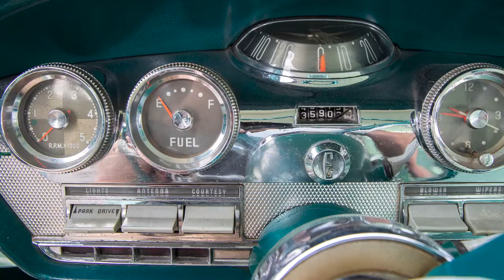Love 'em or Hate 'em Edsels Roll Into Boise For Club Reunion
Edsel enthusiasts drive their horse-collar-grilled Fords to Boise for an Edsel Owners Club reunion to share in what has become their favorite, often mocked, 1950s-era car. Club founder Dave Sinclair explains why Ford's black-sheep car matters.